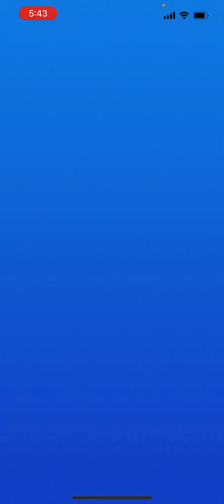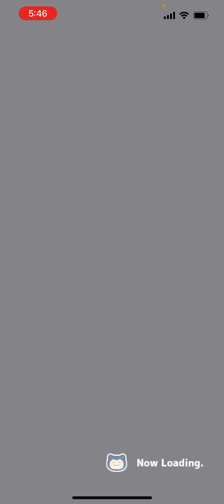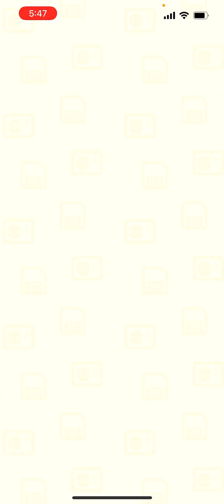今つらいあたなへ ポケモンスリープ pockemonsleep ポケモンGO pockemongo 392日目392days】 【安眠 睡眠 睡眠障害 睡眠不安 睡眠不足】